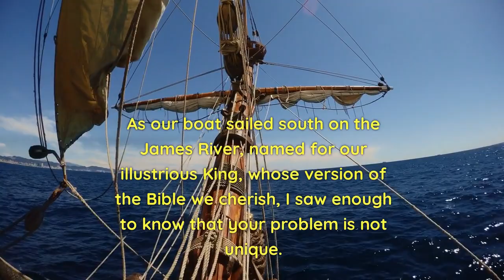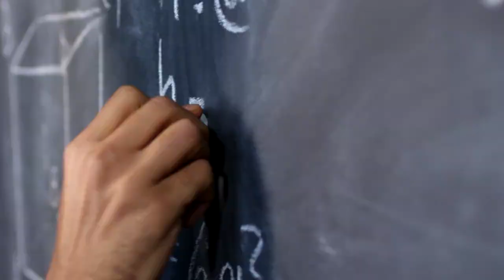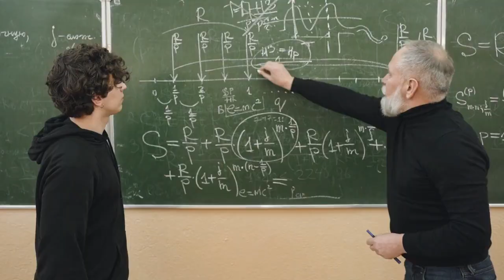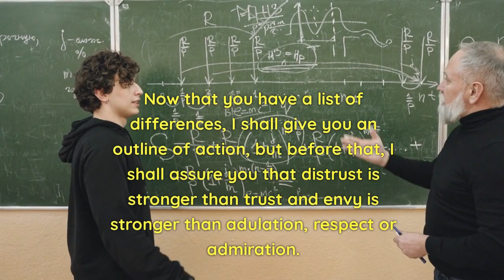The Letter Willie Lynch Wrote!!! Must See!!! Full Version!!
The Willie Lynch letter is a controversial document that provides instructions on how to control and manipulate slaves, attributed to a British slave owner named Willie Lynch in 1712. The letter describes methods for pitting slaves against each other based on skin color, creating divisions and tensions to maintain control. This document has become a symbol of the systemic oppression and dehumanization experienced by African Americans during slavery. Its impact lies in the way it highlights the deeply ingrained legacy of racial discrimination and serves as a reminder of the ongoing struggle for equality and justice.